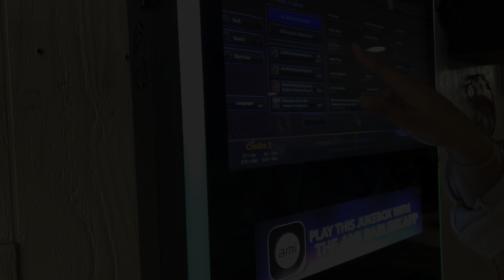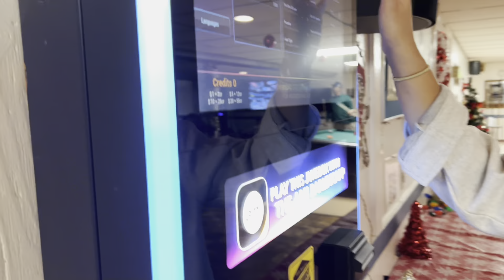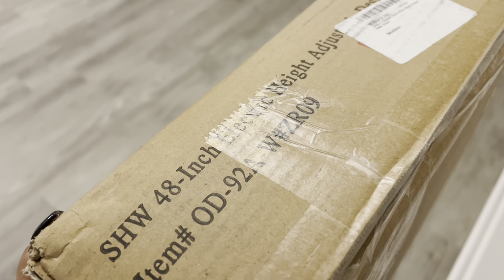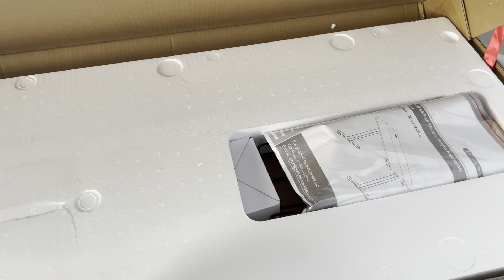LAST DAYS OF 2022|| Bre’s Funeral; Family Time; Juke Joint, etc…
Hey Loves! ❤️

2022 ended with such a tragedy, but of course I tried to make the best of it! Overall, cheers to another year of blessings and lessons! Enjoy!

Snapchat & IG: @KayInRealLife